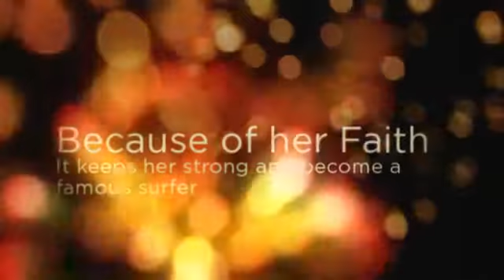Soul Surfer by Stacy Fewster